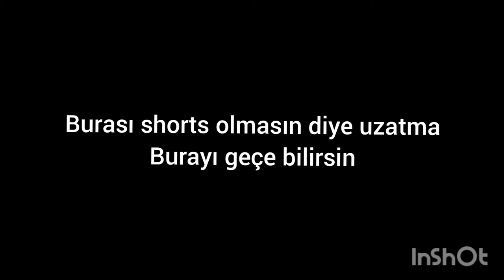waffle geri döndü ve yeni Karl tank (S2 B2)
2 günde 1 video gelecek

tankini
tank egzozu
tank stars apk
tank oyunları
tankini mayo
tank palet fabrikası
tanker
tank oyunu
tank kılıf
tank fiyatları
tank çizimi
tank araba
tank ağırlığı
tank ayakkabı
tank astsubay
tank atışı
tank a lot apk
tank apk
a tank containing a fluid is stirred by a paddle wheel
a tank occupied by saturated liquid-vapor mixture of refrigerant
a tank in minecraft
a tank slapper
a tank in gta 5
a tank top
a tankless water heater
a tanka poem
tank battle
tank boyama
tank battle apk
tank birlikleri
tank böceği
tank bilezik
tank bölümleri
b tank torch
b tank torch kit
b tank holder
b tank regulator
b tank oxygen
b tank key
b tank for sale
b tank to mc adapter
tank company
tank çizimleri
tank çeşitleri
tank compare
tank container
tank çizgi film
tank coin
c tank
c tank oxygen
c tank duration
c tank oxygen duration
c tank nightmares are reality
c tank trabalhe conosco
c-tanko
tank çizgi film izle
tank çekici
tank çizimi karakalem
tank çeviri
tank drum
tank deposu kaç litre
tank direksiyonu
tank destroyer
tank düşürücü aparat
tank dövmesi
tank depo
tank drum fiyat
d tank oxygen
d tank oxygen duration
d tank oxygen liters
d tank calculation
d tank conversion factor
d tank backpack
d tank weight
tank emojisi
tank ezreal
tank ehliyeti
tank ezreal build s11
tank etkili menzil
tank encyclopedia
tank engine
e tank oxygen
e tank duration
e tank calculation
e tank for cast iron
e tank megaman
e tankstellen
e tank duration calculator
tank fotoğrafları
tank filmleri
tank fiyatları gerçek
tank filmi
tank fabrikası
tank fotoğrafı
tank filmi izle
f tank mega man x3
f tanks
f tank ngu
f tank oxygen
f tank top
tanke.f
world of tanks
f 16 tank
tank gibi araba
tank gg
tank gif
tank gibi arabalar
tank görselleri
tank garen
tank gragas
g tank oxygen
tanks gg
g. tankeliun įmonė hegvita
g tank us
g tanki online
gtanks online
g tankers
plastik tank
tank heroes
tank hero apk
tank hero
tank hacim hesaplama
tank hero takas kodu
tank hero hile
tank hero takas kodu 2021
h tank factor
h tank oxygen duration chart
h tank size
h tank regulator
h tankovska
h tank duration
h tank oxygen capacity
h tank oxygen calculation
tank ın ingilizcesi
tank ın içi
tank ısıtıcı
tank ıo oyna
tank ıbc
ıbc tank fiyat
mark ı tank
tank ingilizce
tank içi
tank isimleri
tang içecek
tank ingilizce ne demek
tank ile başlayan kelimeler
tank izle
i tanked it meaning
i tanked my interview
i tanked my interview meaning
i tanks ww2
itank scooter
i thank you
i tank japan
tank jeep
tank jip
tank jax
tank jungle
tank jarvan rün
tank jarvan s11
tank jayce build
tank jax s11
j tank oxygen
j-tanker diesel
j-tanker
j tanko harmeyer twitter
j tanko harmeyer instagram
j tank tops
j tanken
j tank bag
tank kaç ton
tank konteyner
tank kılıf redmi note 9
tank komutanı
tank konteyner nedir
tank kılıf redmi note 9 pro
tank kaç beygir
k tankercilik
k tankercilik ve gemi isletmeciligi
k tankering & ship management
k tankercilik ve gemi işl. a.ş
k tankercilik and gemi isletmeciligi fze
k tankstelle
k tankstation
k tank feuerzeug
tank lego
tank litre hesaplama
tank limonata
tank logo
tank legosu
tank lpg
tank liçi
tank louis cartier watch
l tank fuel tank
l tank toolbox combo
l tanks for sale
l tank fuel pump
l tank for short bed truck
l tank with toolbox
l-tanko
l tank diesel
tank motoru
tank mermisi
tank man fnf
tank modelleri
tank maketi
tank motoru kaç beygir
tank menzili
m tank
m tanken pant (regular fit) the north fa
m tanken polo
m tanken pant
m tankovic
m-tank106-c2
m+ tanking addons
tank ne demek
tank nargile
tank nedir
tank nasıl çizilir
tank namlusu
tank ne zaman icat edildi
tank nasıl yapılır
tank ne demek ingilizce
n tanker endorsement
n tank vehicle endorsement
n tank endorsement
tankon
n tanko significado
n-tank vehicle
oxygen in tank
in tank protector
tank oyun videoları
tank oyuncak
tank oyunu oyna
tank oyunları 1001 oyun
tank oyunu apk
tank oyunları 2 kişilik
o tank
o tanki
o-tanko
o tanki tanki tanki
o tanki tem que tanki
tankard o terror wotlk
tankurt o ses türkiye
tank özellikleri
tank ölçüleri
tank öwa alpha gmbh kimdir
tank ölçüm çubuğu
tank öwa alpha gmbh
tank ödülleri
tank ölçüm çubuğu nasıl kullanılır
tankalainen ö
tankstelle ö
tankstelle ö center
tank pad
tank paleti
tank palet fabrikası nerede
tank palet fabrikası sahibi
tank palet fabrikası satıldımı
tank palet fabrikası sahibi kim
tank palet fabrikası kaça satıldı
p tank oilfield
p tanks for sale
p tank smok
p tank game
p tank coils
p tank mumbai
p tank online
tank resmi
tank resmi çizimi
tank robot
tank resmi boyama
tank rewards
tank rengi
tank rengar build
tank robot oyuncak
r tan